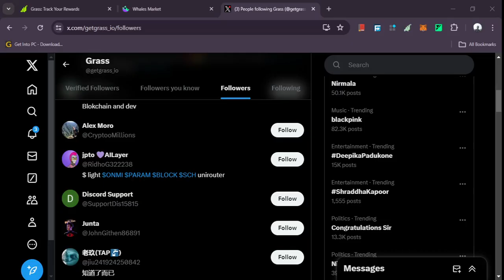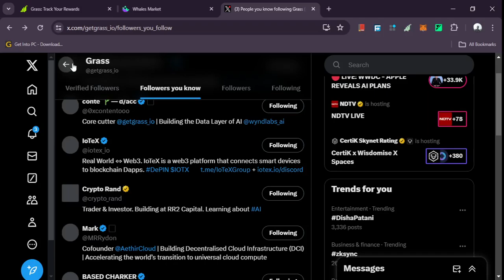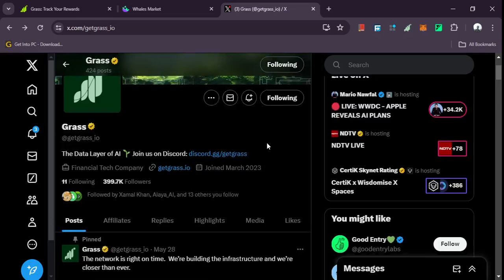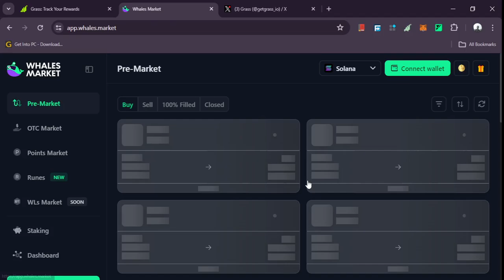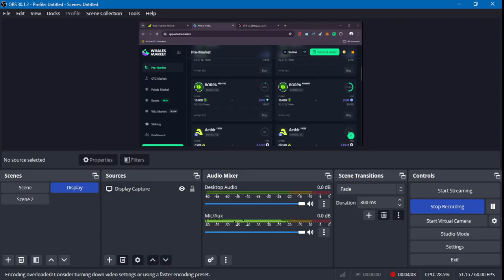Sell Your Unused Internet | Grass Airdrop | 100% Verified Project